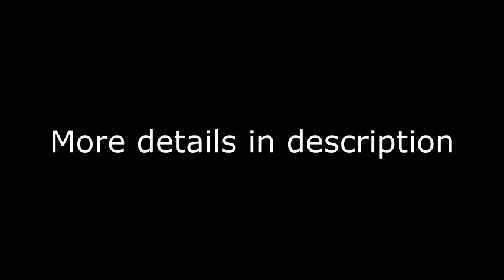T-shirt / Ilove TRAP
Quality short-sleeve crew-neck t-shirts, 100% pre-shrunk cotton (cotton/polyester blend for gray colors), heavy weight fabric for comfortable feel. Fit is unisex standard (size up in doubt)
Graphic tee designs are professionally printed, your unique design will look great. Make someone smile with funny, cute, vintage or expressive artwork
Treat yourself, or make this shirt the perfect gift on birthdays, anniversaries, retirement, or for no reason at all
Machine wash cold inside out with like colors, tumble dry low for easy care
IMPORTED